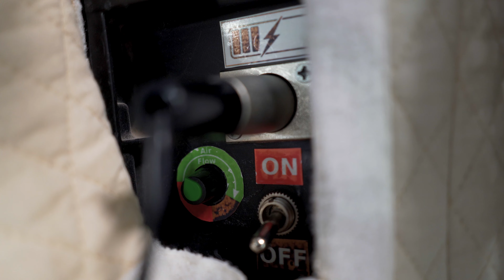MDRS Sol 8: APUS Analog Research Group 2/6/2023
The American Public University System Analog Research Group (AARG) is on Sol 8 of a 14-day Simulated Mars Mission at the Mars Desert Research Station (MDRS) run by The Mars Society.

Crew 274 woke up this morning at 7:00am to the song “Africa” by Toto. The crew got their surveys done early because they had a big day ahead of them. Unlike our past Journalist Reports, this report will not include sections for EVA, Hab Design, of Engineering, Green Hab, or Stress Mitigation.

Today, the crew broke simulation for a media and outreach day. We conducted eleven broadcasts to Family members, the APUS Graduate Studies Office, 3 classrooms from Waugh Chapel Elementary School, a class from Enemy Swim Day School from Waubay, South Dakota, and teams from SpaceX and the Vance Brand Squadron of the Civil Air Patrol.